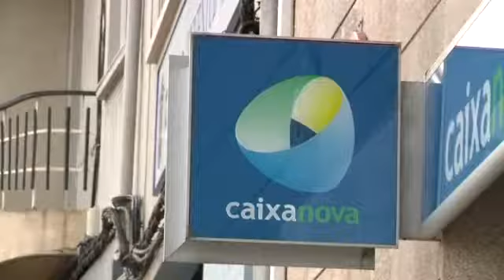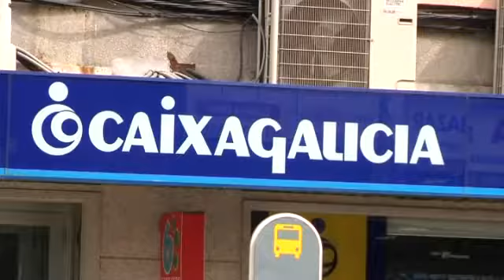Las cajas llegan a un acuerdo laboral después de diez reuniones